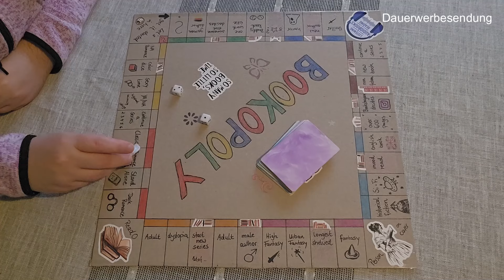[Bookopoly] 🎲 März 2024 / Dystopische Romanzen und Science-Fiction / Die Melodie der Buchstaben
Willkommen zu Bookopoly!
Der Februar ist erfolgreich zu Ende gebracht.
Nächster Schritt der Etappe: März 2024.

Im Video erwähnter Kanal:
Svenja, @sams.cupofbooks

Timestamps:
0:00 Einleitung
1:13 Buch 1 - Science-Fiction
3:30 Buch 2 - Dystopie
7:00 Buch 3 - ReadO entscheidet
9:41 Buch 4 - Romance